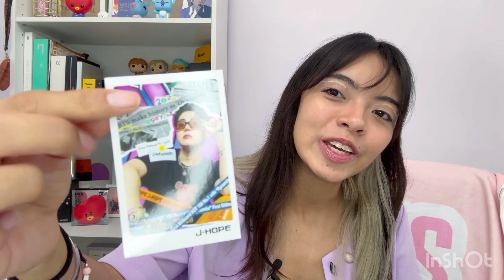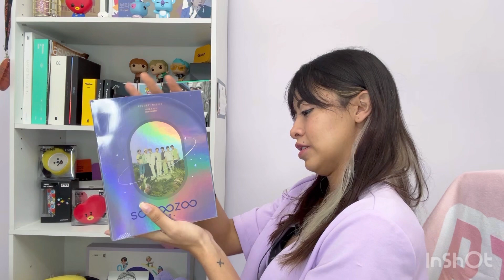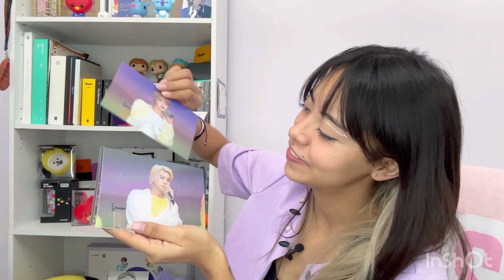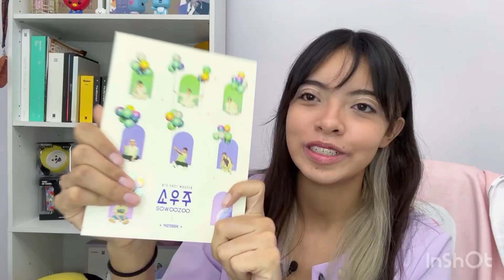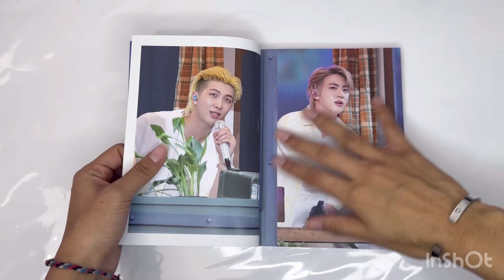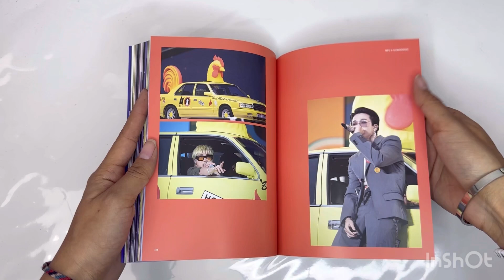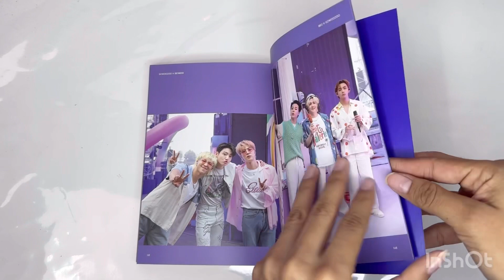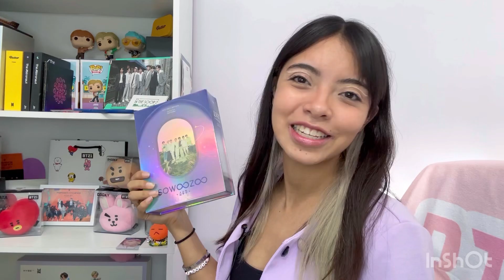💜💫Muster Sowoozoo 2021 Unboxing💫💜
Holaa!
Feliz Navidad! 🎄
y espero que les guste este video

보라해💜